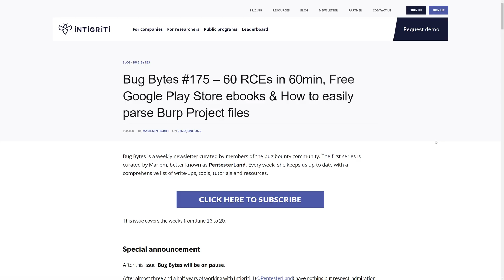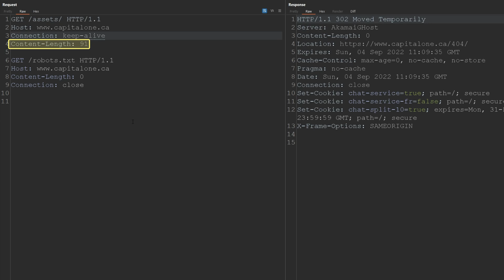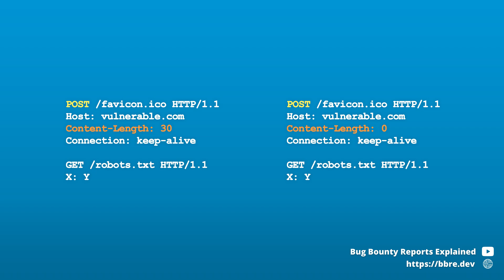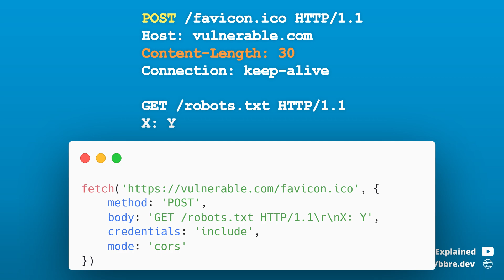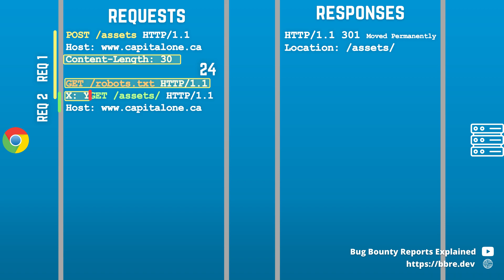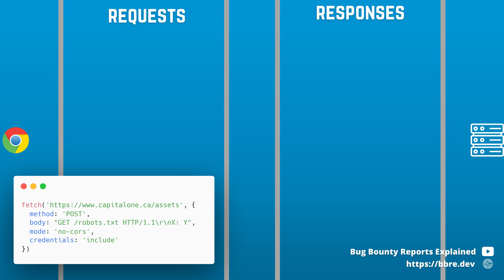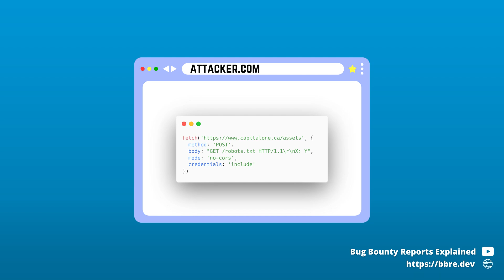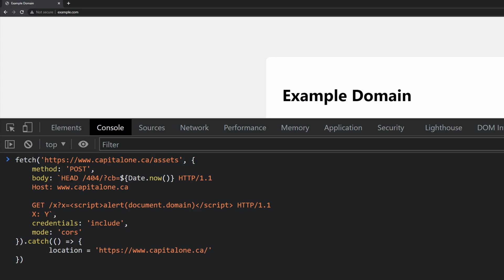Client-side desync vulnerabilities - a breakthrough in request smuggling techniques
This video is about a new hacking technique discovered by James Kettle, one of the best, if not the best web security researcher in the world. This vulnerability is called client-side desync or browser-powered desync and is a subclass of request smuggling vulnerabilities. The video shows the CL.0 variant and how many websites built on Akamai could be hacked with it.

Timestamps:

00:00 Intro
00:36 Intigriti - the sponsor of today's video
01:08 Desynchronising the browser and a vulnerable server
06:03 Confusing the browser by returning a different response
09:44 XSS using HEAD tunnelling